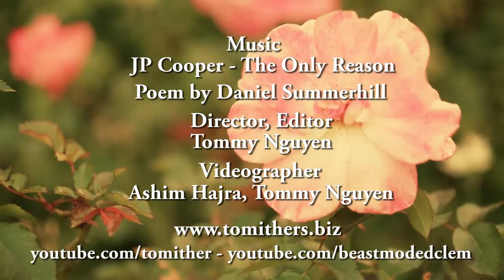God's Crafted Paintbrush